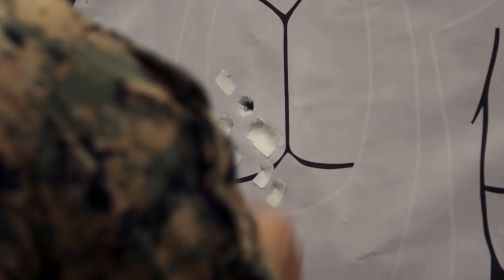Range Don't Stop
Marines are adapting and overcoming the challenges of the COVID-19 pandemic – like those Marines on the ranges at Camp Hansen, Okinawa, Japan, where they are completing their yearly qualifications.

Marines are required to wear masks whenever social distancing cannot be maintained, unless currently firing. Distancing regulations are still enforced while on the range to mitigate the risk of spreading illness.

(U.S. Marine Corps video by Lance Cpl. Brennan J. Beauton)